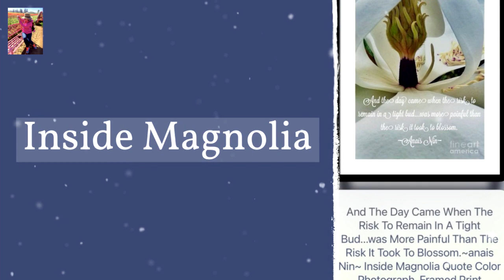Susan Garren Gallery